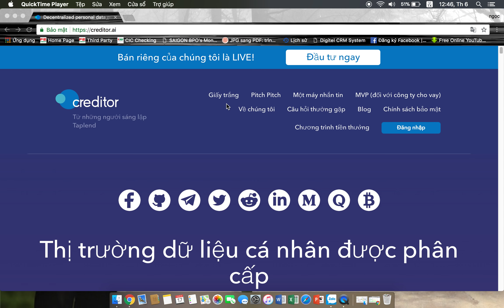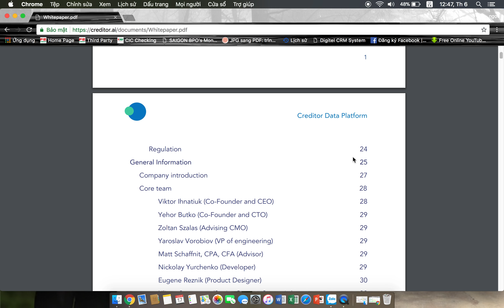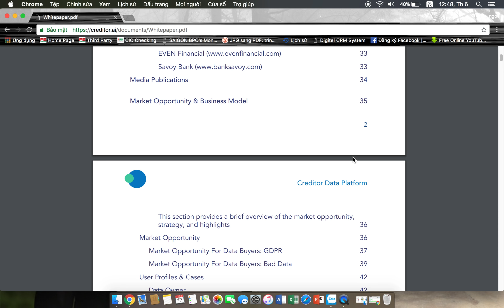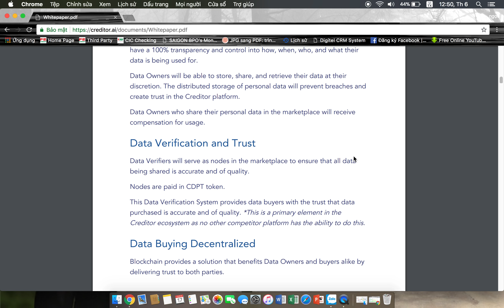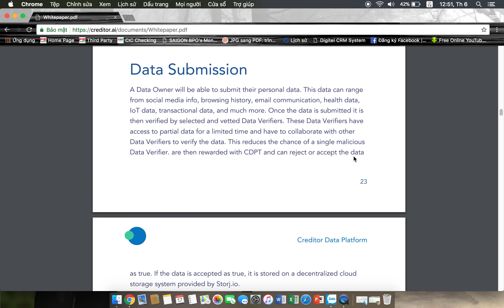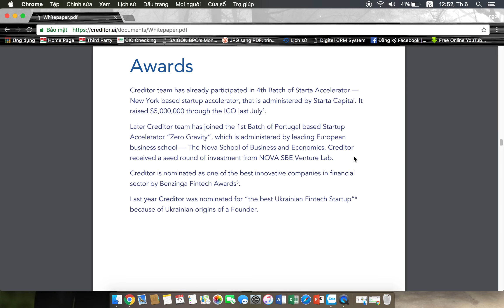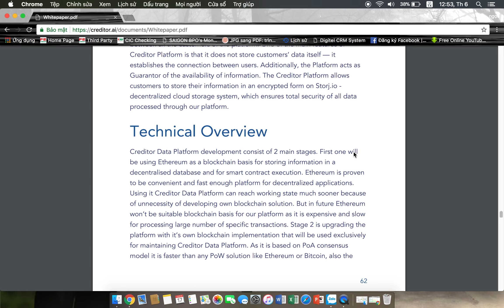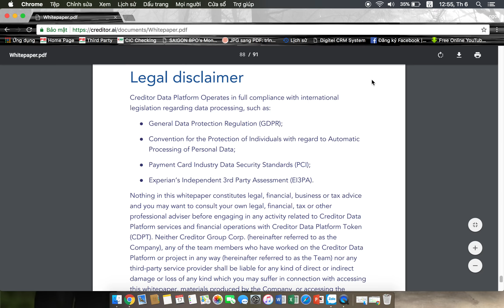Creditor ICO - Phân Tích Whitepaper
Author: @bulahp